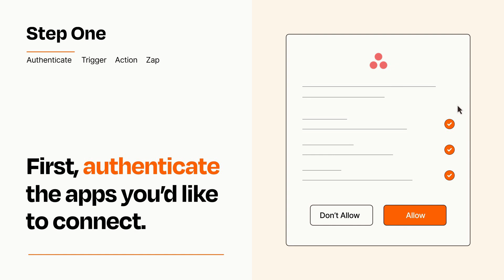How to Connect Google Forms to Asana - Easy Integration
So you want to connect Google Forms to Asana? You can do it with Zapier!